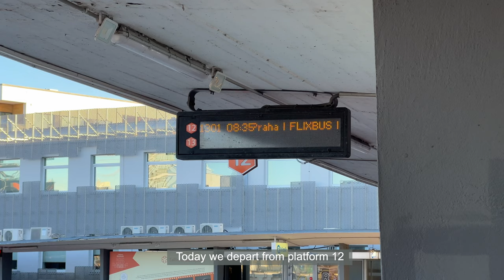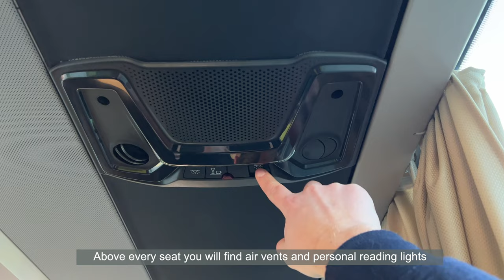I Spent OVER 24 Hours On A FLIXBUS To Prague | TRIP REPORT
Today, we'll going from Tallinn to Prague across 5 countries on a budget bus operator - FlixBus.
I will show you what to expect inside the bus and what it's like spend over 24 hours on a bus.